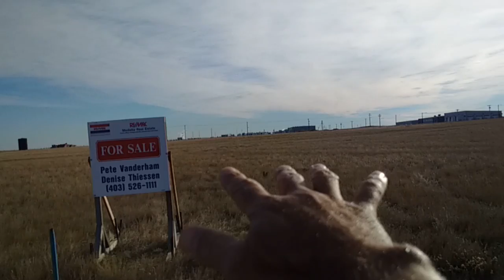Private Redcliff site Mitchel Rd